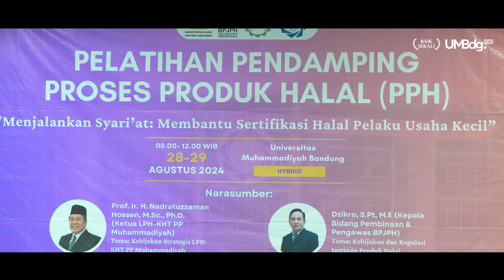UMKM WAJIB PAHAM PRODUK HALAL - Kritis Makanan, Makanan Halal, Pelatihan Produk Halal Bagi Pengusaha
Makanan Syubhat semakin banyak, masyarakat maupun pengusaha UMKM WAJIB paham soal nilai kritis kehalalan makanan ! Pelatihan Workshop pendampingan makanan dan sertifikasi Halal menjadi solusi ditengah kebingungan halal suatu produk !